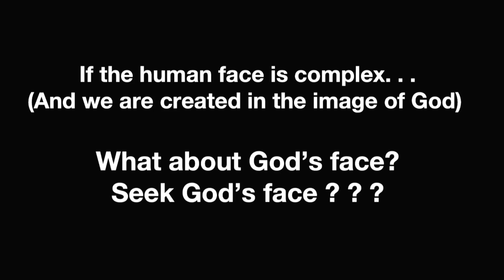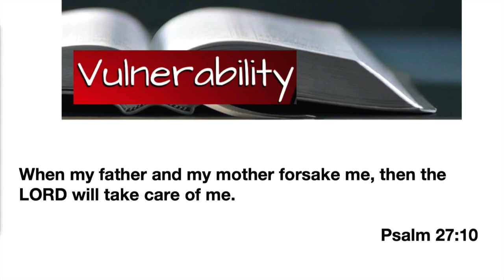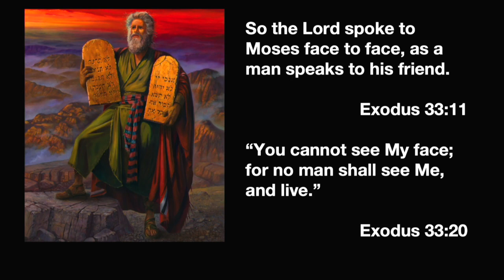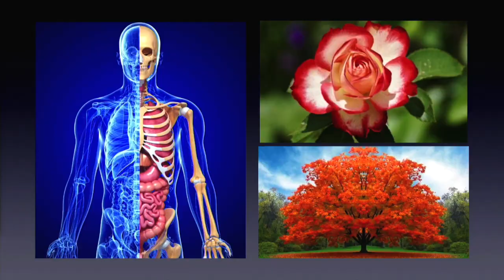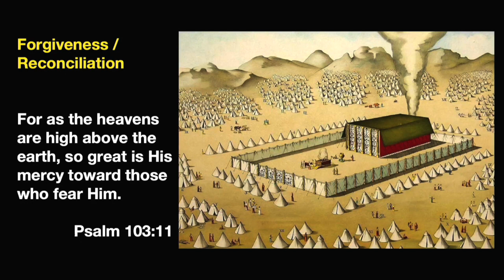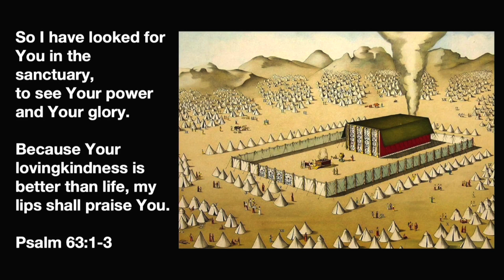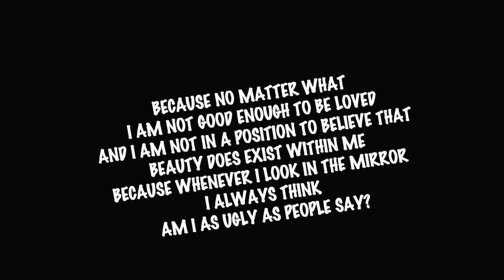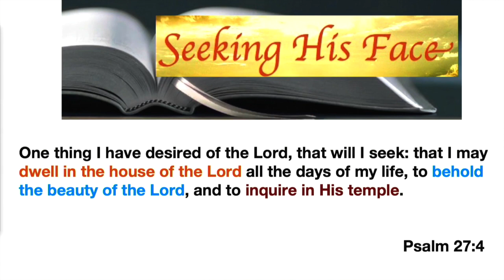Beholding the Beauty of the Lord- Seek My Face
In this brand new series, Pastor Bryan Aalborg explores Psalm 27 with God's invitation to 'Seek My Face'.